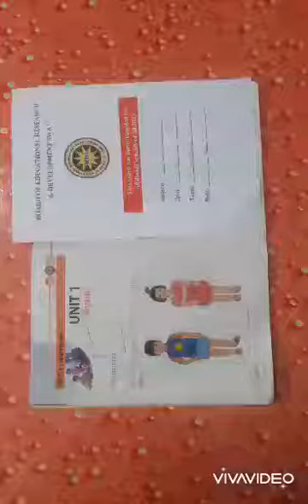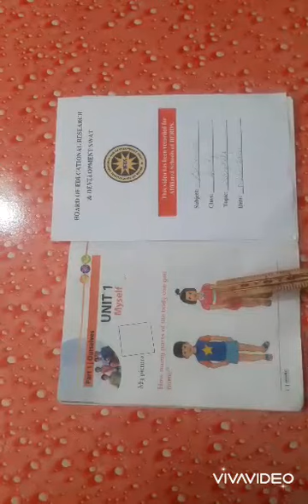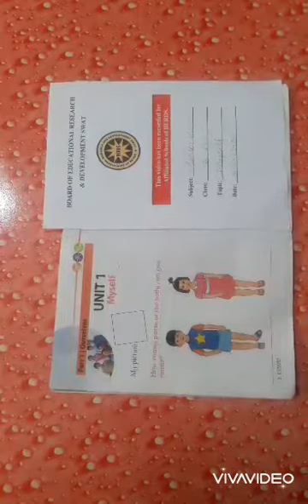Science Class K.G Lecture No 2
Swat Children Academy (School & College) Science Class K.G Lecture No 2.